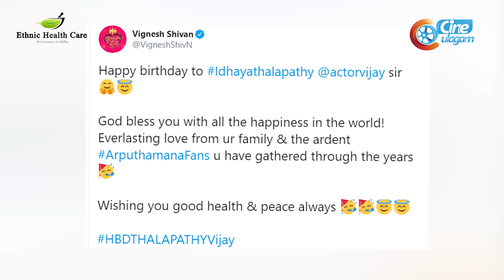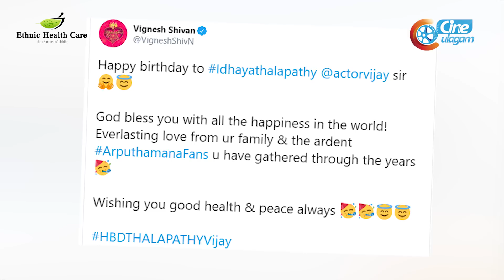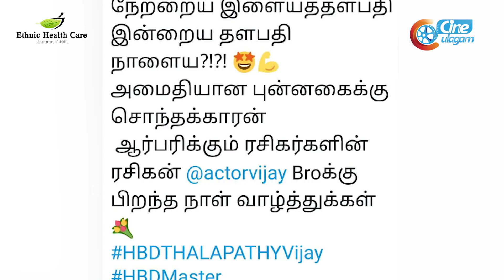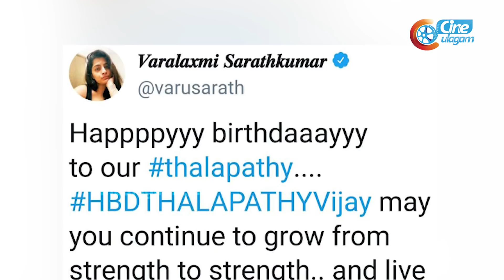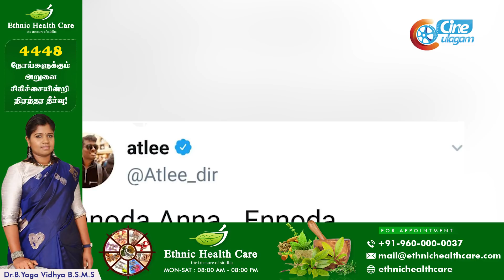Celebrities Birthday wishes to Thalapathy Vijay | Thalapathy Birthday Special | Cineulagam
No 28 / 19 / 2A Mylai Ranganathan Street Thanikachalam Road T.Nagar
Chennai 600017